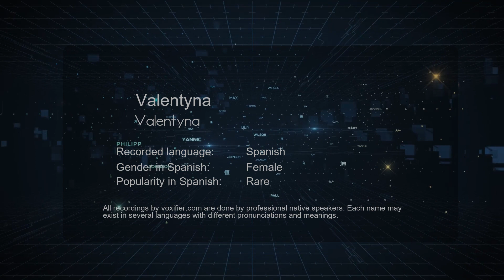How to Pronounce Valentyna (Valentyna) in Spanish - Voxifier.com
This is the Spanish pronunciation, gender, and phonetics recording of the name Valentyna (Valentyna). The same name may exist in other languages with different pronunciations. Check the meaning of name along with other possible pronunciations or similar names for free Voxifier uses the help of expert linguists to simplify pronunciations by replacing some special sounds with sounds more commonly available across all languages.